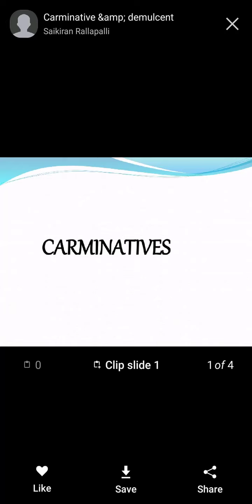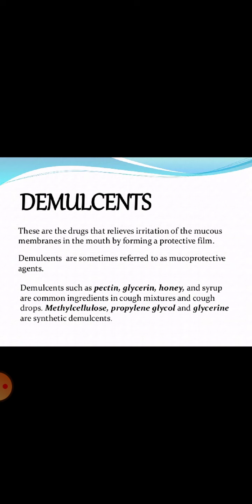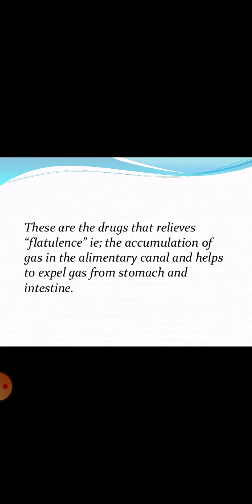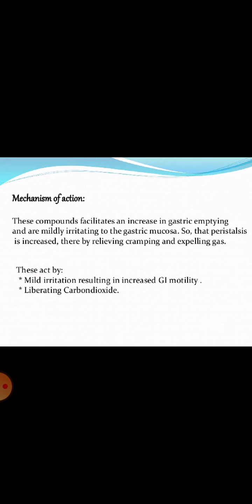February 2, 2021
carminative by sonia singh